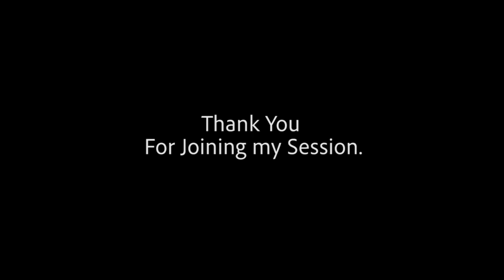Lockdown Training - Karin Prinsloo - Karate Blog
Due to the current COVID:19 lockdown situation in many countries, amazing training and conditioning drills are doing the rounds on social media.
These are the training ideas we enjoyed the most. By staying focussed on our exercise goals, we managed to improve overall karate inspired conditioning and came out of confined, isolated training stronger than ever before.